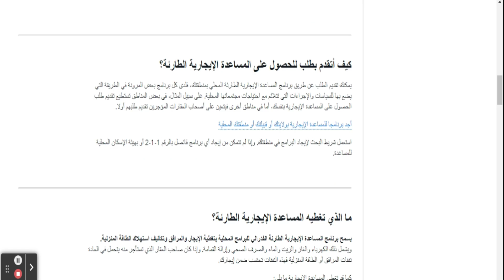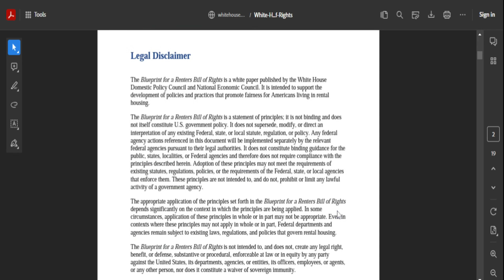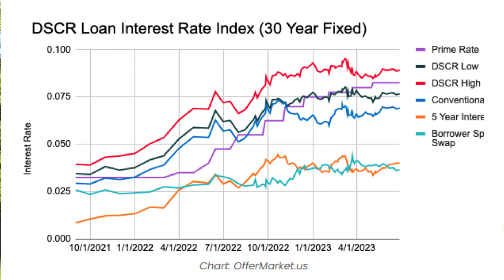سوق العقارات الأمريكية🏡💲 إحتمال أن يشهد إنخفاض في أسعار الإيجار نهاية سنة 2023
سوق العقارات الأمريكية#أمريكا # أزمة الإسكان